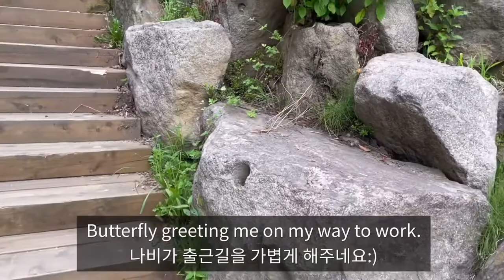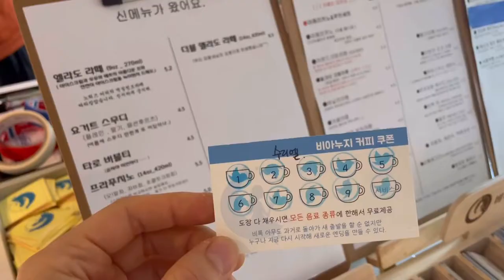Yeonsoo Ulsan vlog w10 (울산 브이로그) ft 콜라 로그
습하고 습한 여름이 시작되었어요. 차주부터는 장마라는데 모두 폭우 조심하세요!
이번 한 주는 새벽에 자꾸만 깨서 피곤한 한 주였지만, 그런 와중에도 취미생활과 공부에 몰두했어요.
It's extremely humid and finally monsoon began.
It was a tiresome week considering the fact that I awoke during the night multiple times but yet managed to accomplish my goals. Hope everyone's having a safe and dry summer!